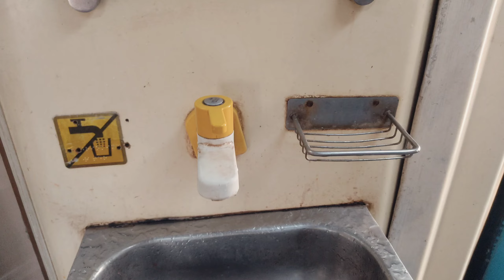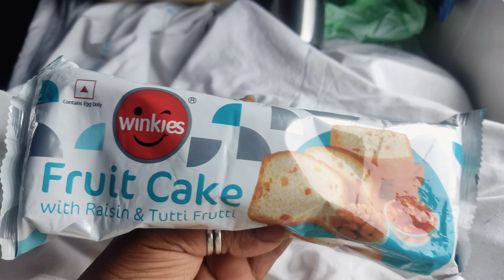Train journey vlog |মনে হচ্ছে ,কত বছর পর বাড়ি ফিরছি | অসুস্থ হওয়ার কারণ আমার জানা নেই Bengali Vlog